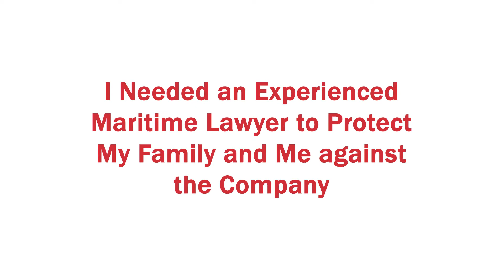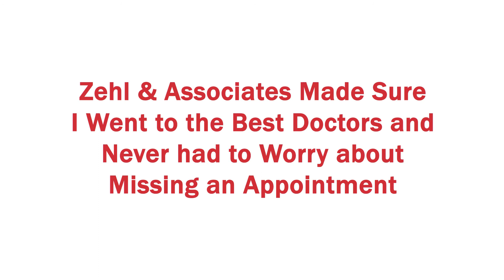Undefeated Maritime Lawyers - Offshore Worker Recommends Zehl & Associates | Houston, TX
Texas Offshore Injury Lawyers | Undefeated Maritime Injury Lawyers Law Firm | Zehl & Associates Injury & Accident Lawyers

Our Maritime Lawyers recently reached a very favorable settlement for an offshore worker who injured his neck and lower back while working on a drillship.

Watch this testimonial to learn about his experience with Zehl & Associates and why he'd recommend our maritime lawyers to anyone who was injured while working offshore.

Billions Won | 100% Success Rate

All consultations are free, and you don't pay unless we win your case.

Zehl & Associates Injury & Accident Lawyers Houston

Zehl & Associates Injury & Accident Lawyers Midland

- UNDEFEATED Personal Injury Lawyers in Houston
- 100% Success Rate Car Accident Lawyers in Houston
- Record-setting Truck Accident Lawyers in Houston